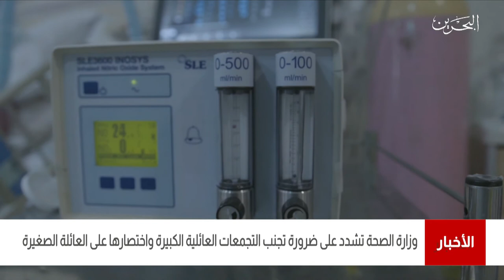البحرين مركز الأخبار : وزارة الصحة تشدد على ضرورة تجنب التجمعات العائلية الكبيرة 28-02-2021